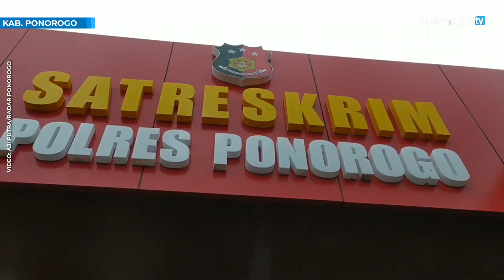PONOROGO - SEPULUH KALI CURI BERAS, WARGA PACITAN DICIDUK POLISI